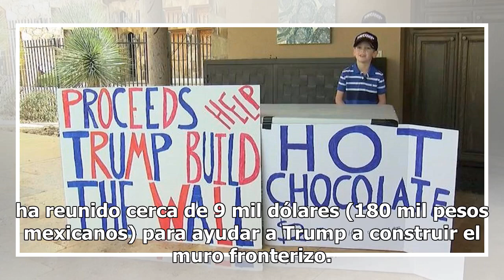Niño vende chocolate caliente para ayudar a Trump a construir el muro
El pequeño Benton Stevens se hizo viral luego de que se pusiera a vender chocolate caliente afuera de su casa, pero lo curioso fue que no quería el dinero para un videojuego o algo para él, sino para ayudar al presidente de Estados Unidos, Donald Trump, a construir el muro en la frontera con México.